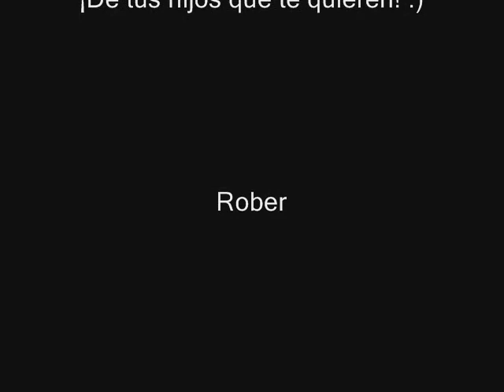FELICIDADES MAMA!!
María Jesús Carbajosa, toda una vida...

Un regalo de tus hijos: Rober, Elena y Jesu.